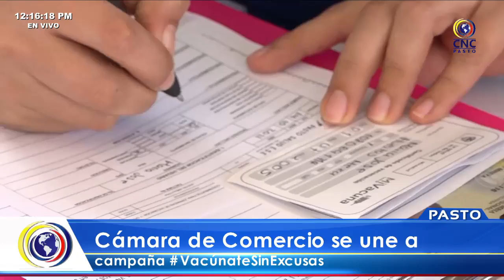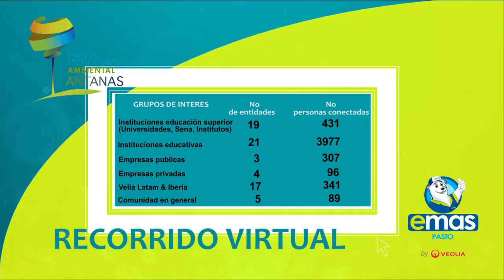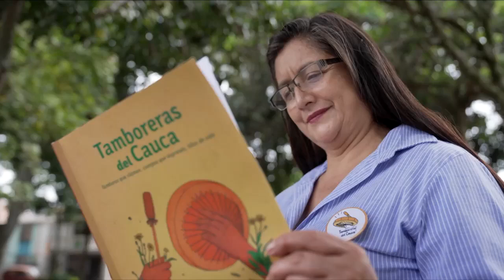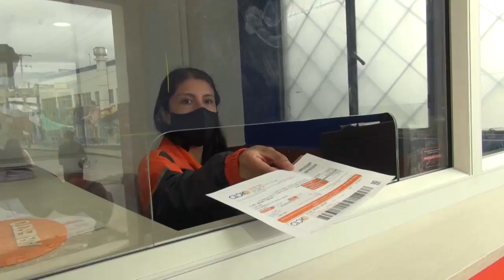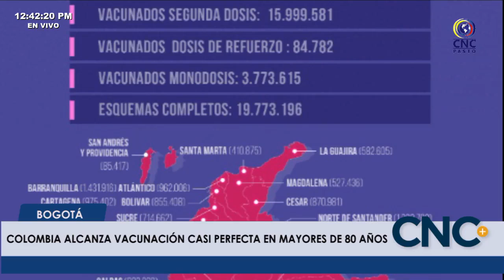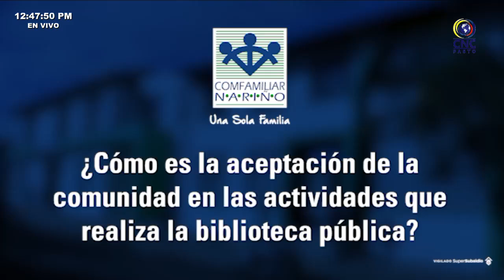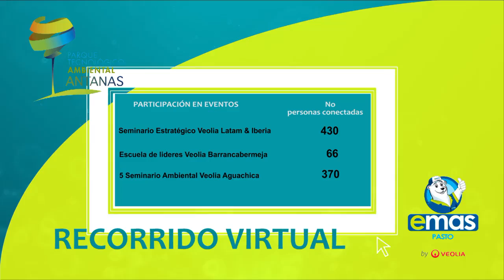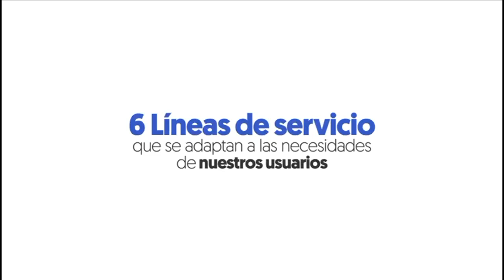CncNoticiasPasto| Emisión Mediodía (25 octubre 2021)